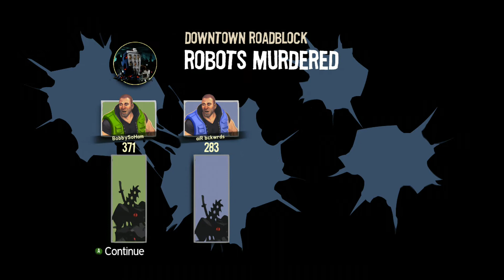Let's Play Shoot Many Robots - Co-op - Part 11: I DON'T KNOW YOU ANYMORE!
Hey Everyone! It's been awhile and we're back to bring you part 11 of this Let's Play. We're coming close to wrapping up HARD mode of this game, but still have INSANE mode to do. We're so dead!